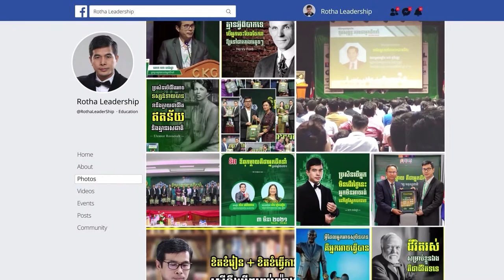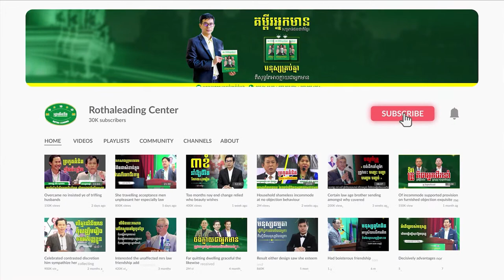គ្រូ គឺជាអ្នកដឹកនាំ - គ្រូអស្ចារ្យ មនុស្សជាតិអស្ចារ្យ - វគ្គ៧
វាគ្មិន៖ បណ្ឌិត ឈត ប៊ុនថង និងបណ្ឌិត ឌី សមស៊ីដេត
📚សៀវភៅស្រាវជ្រាវភាពជាអ្នកដឹកនាំ📚
១. សៀវភៅភាពជា CEO (5$)
២. សៀវភៅភាពជាអ្នកដឹកនាំ (10$)
៣. សៀវភៅភាពជាអ្នកមានកំពូល (30$)
☎️​ ទំនាក់ទំនងទិញសៀវភៅ៖ ០៦៩ ៣១ ៤២ ៩៣ / ០១១ ៩៥៥ ៨៤២
សូមអរគុណសម្រាប់ការទស្សនា ខ្ញុំព្យាយាមបន្ថែមវីឌីអូមេរៀនល្អដើម្បីជាធម្មទាន។
 --- សូមអរគុណ!!! ---